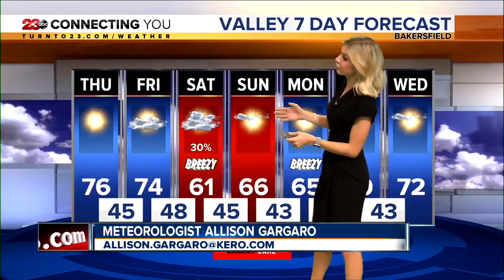23ABC News Latest Headlines | February 19, 11pm